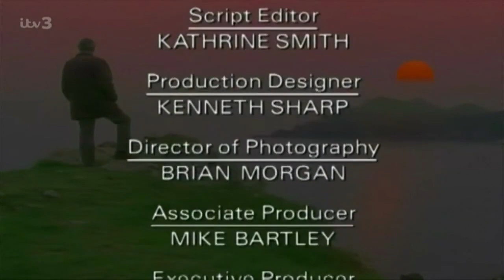HTV Production for ITV (1995)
From Wycliffe episode "Wild Oats" (S02E07), captured from ITV3 on July 12, 2021.

The "Red Rooster" co-production endcap is not present on this season, only the "HTV Production for ITV" endcap is seen. The entire episode would appear to be cropped into 16:9 but the original credits and endcap are thankfully left intact.